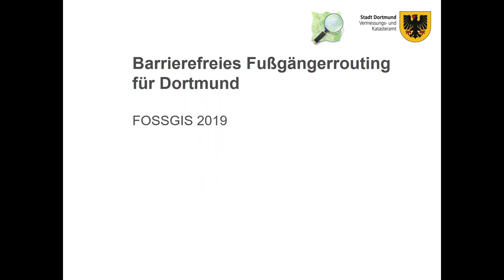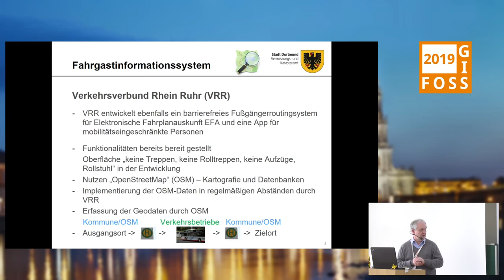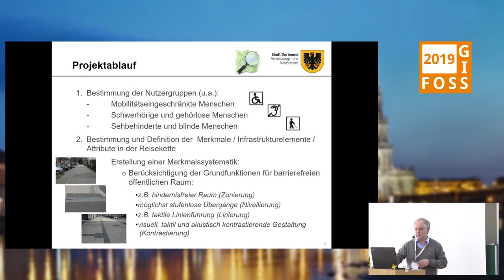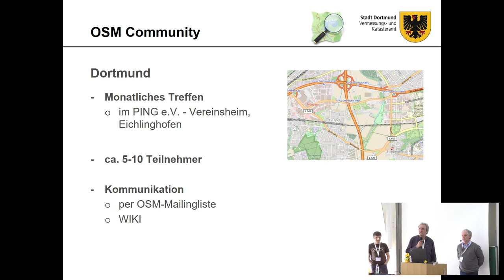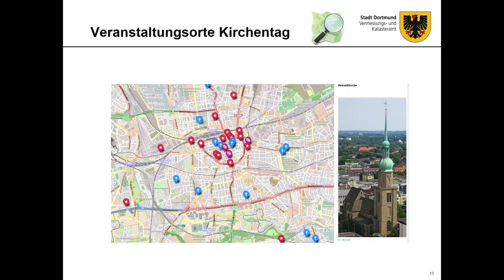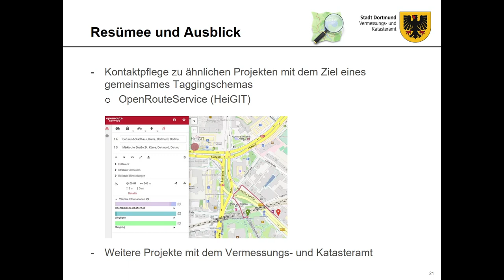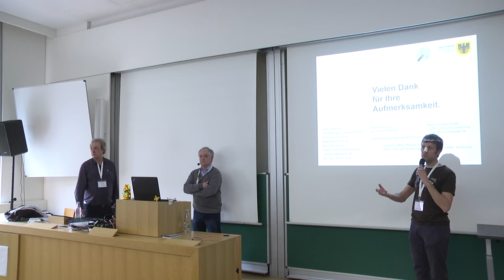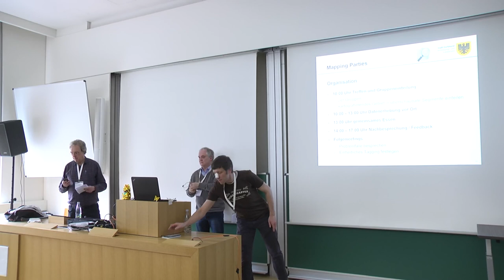2019 - Barrierefreies Fußgängerrouting für Dortmund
Die Stadt Dortmund entwickelt für Fußgänger ein barrierefreies Routingsystem von Tür zu Tür für Menschen, die blind, sehbehindert, hörgeschädigt oder mobilitätseingeschränkt sind.

Die Lösung bleibt nachhaltig durch Integration in die App des lokalen Verkehrsverbundes und für Dritte verfügbar durch Aufbau auf OpenStreetMap. So können durch die Koordinierung von mehreren Akteuren bestehende Strukturen mit geringem Aufwand in jeder Hinsicht effizienter genutzt werden.

Die Stadt Dortmund entwickelt für den Fußgängerverkehr ein barrierefreies Routingsystem von Tür zu Tür für Menschen mit Behinderungen, d.h. Menschen, die blind, sehbehindert, hörgeschädigt und in verschiedenen Graden mobilitätseingeschränkt sind.

Tür-zu-Tür-Reiseketten für Standard-Fußgänger beauskunftet der Dortmund abdeckende Verkehrsverbund Rhein-Ruhr mittels Geodaten aus OpenStreetMap. Ein Nachpflegen barriere-relevanter Tags kann der VRR jedoch nur für Bahnhöfe und größere Haltestellen leisten. Die Geodaten auf den Teilstrecken Ausgangsort–Einstiegshaltestelle und Ausstiegshaltestelle–Zielort liegen im Zuständigkeitsbereich  der Kommunen. Um die gleiche Technik zu nutzen, arbeitet die Stadt Dortmund mit der OSM-Community Dortmund zusammen. Im Einzelnen wurde unter Berücksichtigung wissenschaftlich anerkannter verkehrsplanerischer Grundsätze von der Stadt Dortmund und der OSM-Community gemeinsam ein Tagging-Schema erarbeitet, das mit den bei einer Mappingparty erfassten Geodaten auf seine Akzeptanz und Tauglichkeit erprobt wird.

Dieses Projekt ist ein Beispiel dafür, dass nur durch die Koordinierung von mehreren Akteuren bestehende Strukturen mit geringem Aufwand sowohl in finanzieller als auch in personeller Hinsicht effizienter genutzt werden können, so dass der Nutzen für den Bürger wesentlich größer wird.

Eine Betaversion soll beim 37.Evangelischen Kirchentag in Dortmund vom 19.Juni bis zum 23.Juni 2019 getestet werden.

Uwe Raudszus Dr. Roland Olbricht Martin Kucharzewski